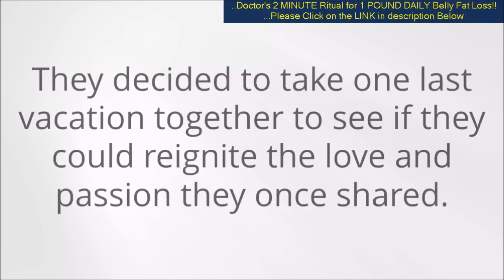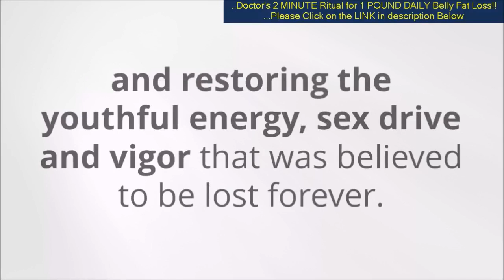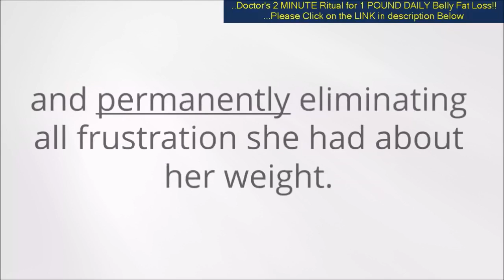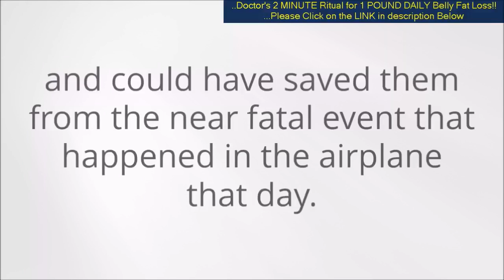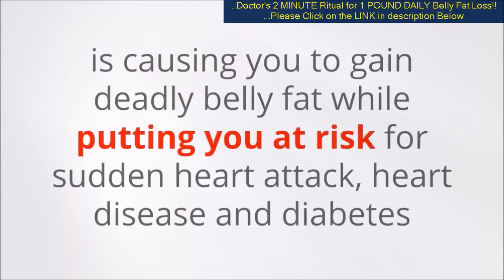belly fat || health and fitness || weight loss